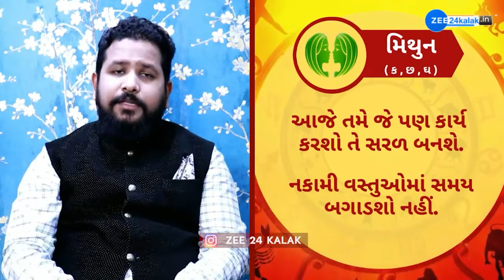રાશિફળ 2022: Rashifal 2022 in Gujarati | Today Horoscope 2022 | 09 October 2022 | Aaj Ka Rashifal